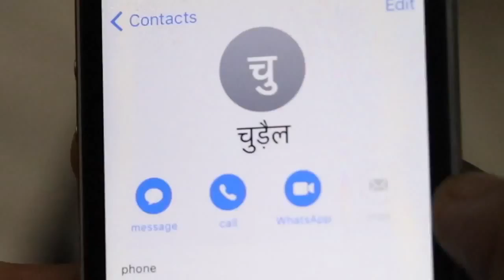Amit bhadana funny YouTube